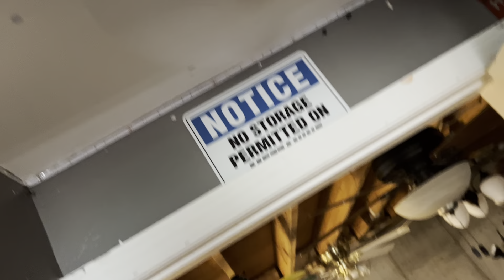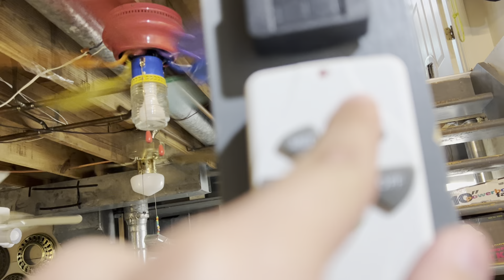Fan start ups for the first day of summer￼ 2023